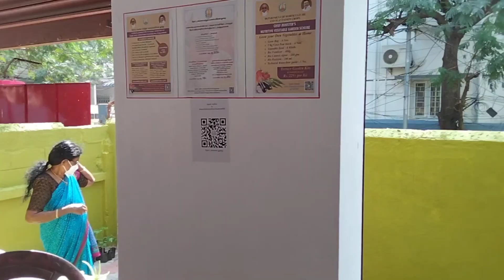மாடித்தோட்டம்_கிட் ரூ.225/- புத்தம் புதுசு | maadi thottam kit in Chennai | maadi thottam kit latest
also search google it's very easy to apply in the application form

1. click this link to apply

2.all details in this website

இன்று மாடி தோட்டத்தில் என்ன செய்தேன் |
rose care tips
rose chedi valarpathu eppadi tamil
how to take care of rose plants in tamil
how to grow rose plants in tamil
roses
rose
rose potting mix in tamil
rose chedi valarpu murai in tamil
terrace garden ideas in tamil
terrace garden tips in tamil
maadi thottam
rose chedi valarpu in tamil
rose chedi valarpu murai tamil
easy way to grow rose from cutting
how to grow rose from cutting
how to grow roses from stem cuttings
rose plant
grow rose from cuttings
grow rose plant
grow rose
how to grow rose from plant cutting
grow rose from stem cutting
rose cutting
rose plant cutting
maadi thottam kit
maadi thottam kit in Chennai
maadi thottam kit how to apply
tanil nadu government vegetables garden kit
government terrace garden kit
terrace garden kit at subsided price
terrace garden kit with government subsidy details of roof garden kit
vegetable garden how to get government rooftop kit 225
how to get easily rooftop kit tamilnadu
government rooftop garden
how to find agriculture office
horticulture tamil
arasu maadi thottam kit
arasu maadi thottam kit review
gardening kit discount
government gardening kit price
government gardening kit worth to buy
govt gardening kit review
how to get govt gardening kit
where to buy gardening kit
new govt terrace garden kit
biofertilizer
terrace garden kit unoxing
veetuthottam
uyir urangal
thottam idu porulkal
terrace garden kit by tamilnadu government
latest terrace garden kit by government of Tamil Nadu